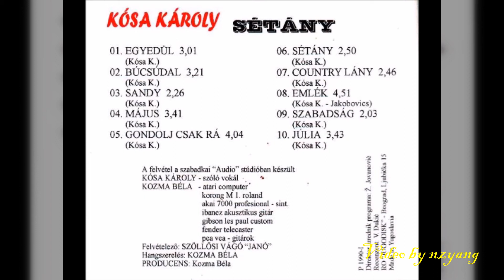Kósa Károly - Sandy